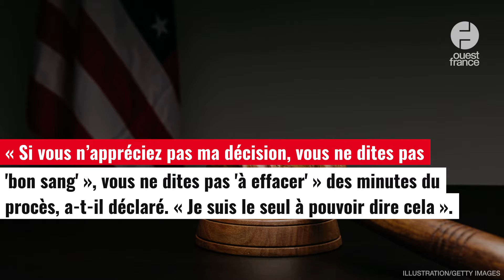« Évacuez la salle ! » : le juge au procès de Donald Trump s’indigne de l’attitude d’un témoin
Le juge du procès de Donald Trump a perdu patience face à l’attitude d’un témoin de la défense et a ordonné l’évacuation de la salle, afin de recadrer l’entourage de l’ancien président des États-Unis.